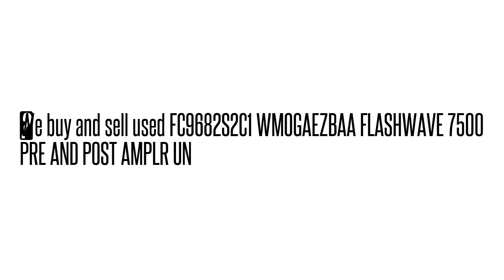FC9682S2C1 WMOGAEZBAA FLASHWAVE 7500 PRE AND POST AMPLR U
FC9682S2C1 WMOGAEZBAA  FLASHWAVE 7500 PRE AND POST AMPLR U We buy/sell used Fujtisu networking Equipment. Cash for your used Equipment.